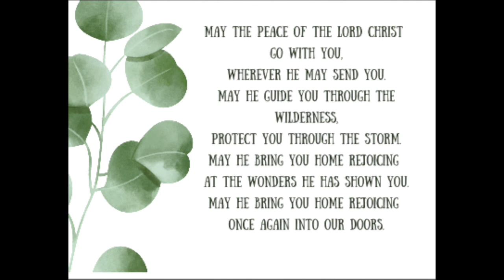Sundays at Six - 8/30/20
Order of Worship:
Gathering
Welcome
Opening Prayer - CJ Bell
Gathering Music – “Holy Holy / Santo Santo”
Scripture: Exodus 32:1-14 - Bonnie Hales
“How Can I Keep From Singing?”
Message – “Shiny Things and Second Chances”
Testimony - Annie Jewell
Giving Our Gifts
Three ways to give:
- Via the Wrightsville UMC app
- By mail to:
Wrightsville UMC
Giving Music: “I’ve Just Come From the Fountain”
The Lord’s Prayer - Wrightsville and Friends
Sending Song – “Just a Closer Walk”
Blessing
(Text a friend from worship and say, “May the peace of Christ be with you!”)